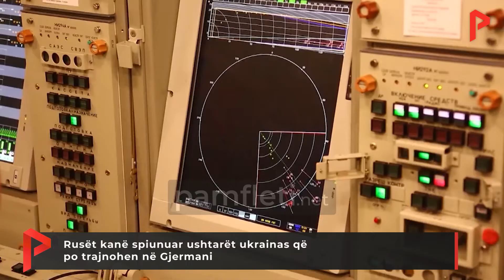Rusët kanë spiunuar ushtarët ukrainas që po trajnohen në Gjermani